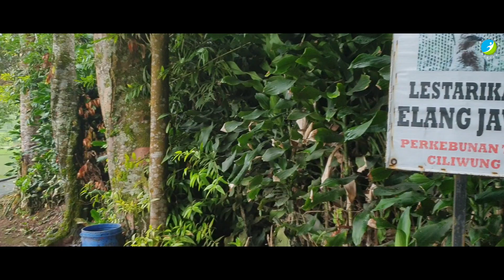Jelajah Gn. Hutan - Gn. Kencana Bogor | SM 7 SA Al Giva 2024 | Learning to Live Together